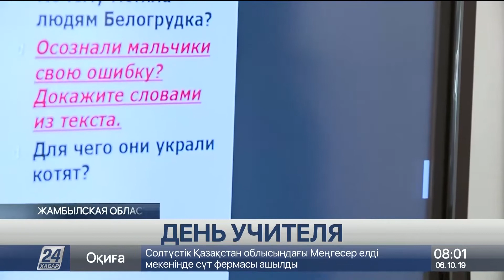Профессиональный праздник отмечают 25 тысяч учителей Жамбылской области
Работники сферы образования отмечают свой профессиональный праздник – День учителя. По сложившейся традиции в Казахстане этот профессиональный праздник отмечают в первое воскресенье октября.

В Жамбылской области учитель русского языка и литературы Айгуль Калмаханова прошла отборочный этап для участия в международном конкурсе «Учитель мира». И вошла в 10 лучших педагогов. Это лишь одно из достижений педагогов региона. Свой профессиональный праздник сегодня отмечают более 25 тысяч учителей области.